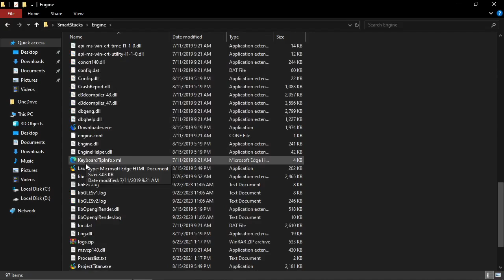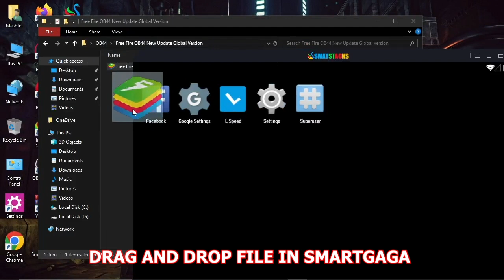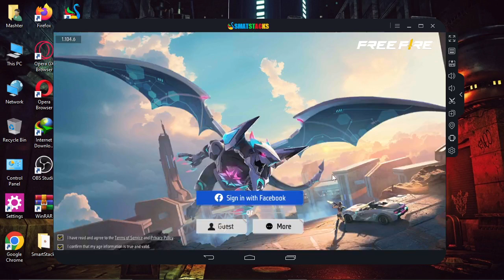😍SMARTGAGA NEW VERSION FOR FREE FIRE OB44 - SMARTSTACKS EMULATOR FOR LOW END PC - 2GB RAM NO LAG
🎬 Hey there, amazing viewers! Be the first to catch our latest, most helpful videos right on your screen! Thanks a bunch for your awesome support! 😍😍

lancoz gaming
smartstacks
best emulator for low end pc for free fire
best emulator for low end pc ob44
best emulator for low end pc free fire ob44